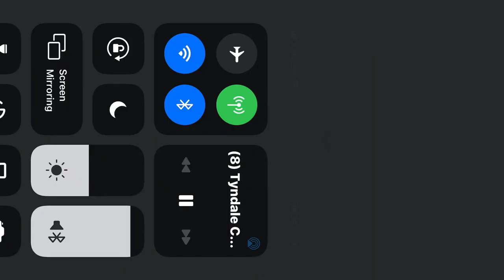Are you preaching the Gospel? or the Kingdom? Wjich one (1) is correct?